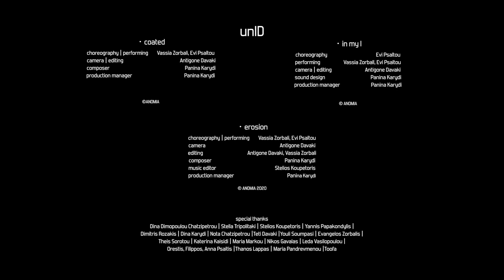unID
Balkans Beyond Borders presents “unID”, a video dance trilogy by the art group ANOMIA on Saturday and Sunday 5 & 6 of December at an online event.
BBB Tip 1: Try to remove all distructions and focus on what your eyes feel
BBB Tip 2: Watch the video more than once

In this video – dance trilogy, ANOMIA focuses on the subject of consciousness, identity, and self/other relations, pondering upon their boundaries, their mutual reliance, their differences, and upon the numerous possibilities of recognition.
Two beings, move, transfer and shift by and in front of a sharp cinematic gaze and, as they walk the continuum between the real and the surreal, they try to construct themselves, their identities and their desires.
As the boundaries between the Self and the non -Self are fluid and perforated, the art of coexistence becomes the most critical factor of existence. A coexistence that is fragile, however, as its discovery leads back to the discovery of the Self and of the Other, that is, to an endless relationship of repetition and redefinition.

ANOMIA emerged in 2017 as a fluctuating collaboration of artists based in Athens, Greece, developing short films, video dance projects and multimedia live performances. ANOMIA offers the ground of exploration and of pushing the boundaries between the different forms of expression, while searching and developing social and cultural identity. ANOMIA’s work has been awarded in Loikka Dance Film Festival (2017, 2018) and has featured, among others, in festivals in Athens, Syros, Lincolnshire and Helsinki.
It consists of:
Antigone Davaki – film director and cinematographer
Panina Karydi – production manager, composer and sound designer
Vassia Zorbali – performer and choreographer
Evi Psaltou – performer and choreographer